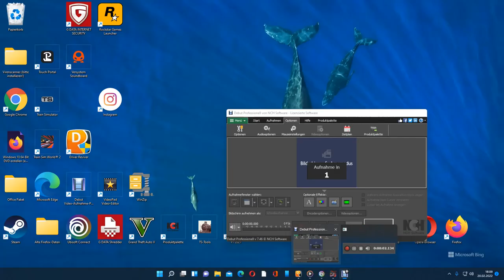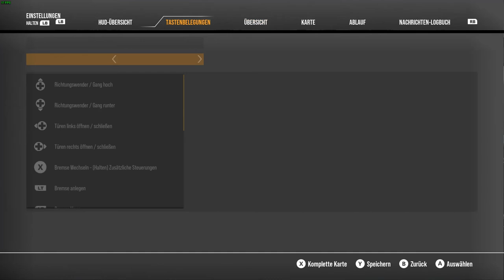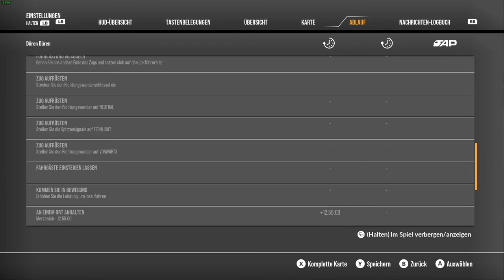S 13 Horrem HBF- Düren HBF Teil 1 Hinfahrt ( TSW 2 )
In diesem Video fahren wir die S 13 von Horrem HBF bis nach Düren HBF mit allen Unterwegshalte..

Triebfahrzeug ist die Baureihe 423

Das Szenario stammt aus dem neuen DLC was vergangenen Donnerstag erschienen ist..